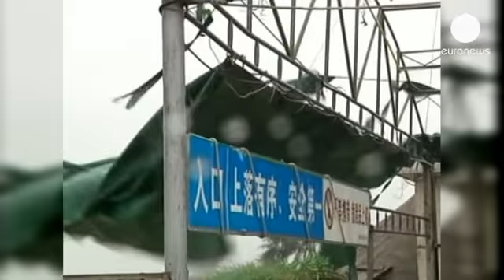Тайфун "Ютор" добрался до Китая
Тайфун "Ютор" обрушился на южное побережье Китая.

Тайфун "Ютор" обрушился на южное побережье Китая. В наиболее пострадавших от стихии провинциях Гуандун и Хайнань скорость ветра достигала 150 километров в час. Около 160 тысяч человек эвакуированы из зоны бедствия.

Заложниками тайфуна оказались тысячи авиапассажиров  - большинство рейсов в аэропортах отменены. "Ютор" на целые сутки практически парализовал жизнь Гонконга: в среду здесь не работали  школы и вузы, закрылись магазины, приостановила работу  фондовая биржа,